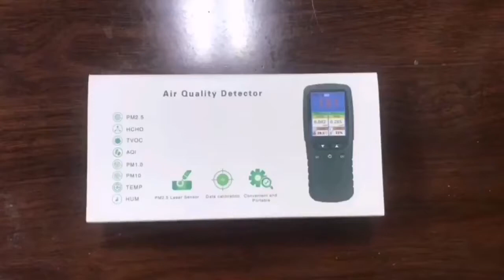Handheld Professional PM2 5 PM1 0 PM10 HCHO TVOC Air Quality Meter Digital Temperature Humidity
Handheld Professional PM2.5 PM1.0 PM10 HCHO TVOC Air Quality Meter Digital Temperature Humidity Sensor Tester  SKU：IL-HG-DM-CO2DM21042306

日本向け中国サプライヤー
iPhone・Galaxy・大口割引・卸価格販売・スマホケース等の製造専門店
Get the best wholesale pricing to order the latest iPhone Samsung LG HUAWEI Sony more cellphone protective cases and accessories
✓ Factory supply ✓ Wholesale Price ✓ OEM Welcome ✓ Enough stock ✓  Small MOQ ✓  Fast Worldwide Shipping!